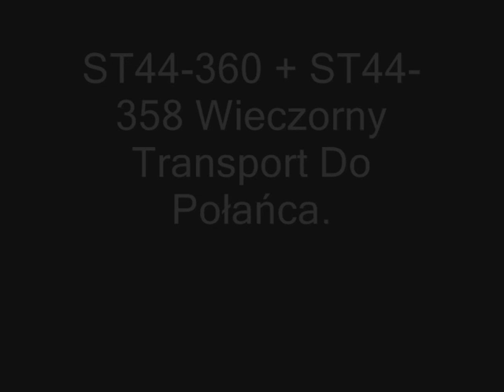Wieczorny Klimat Gagarów:)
Dawno niczego nie filmowałem w wieczornym klimacie więc postanowiłem to nadrobić:) Skład sfilmowałem na stacji Grębów dnia 10-09-09 o Godzinie 19:47.